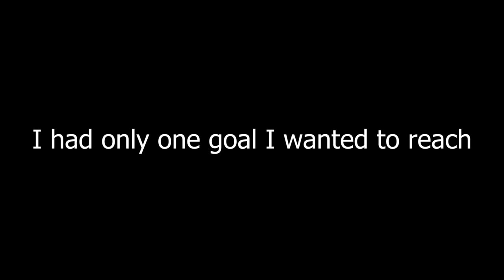I trained my amiibo to be better than me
Originally I just wanted to see if I could teach my Robin amiibo to taunt back at me during fights and it became something so much more than that, is this what it feels like being a proud parent?